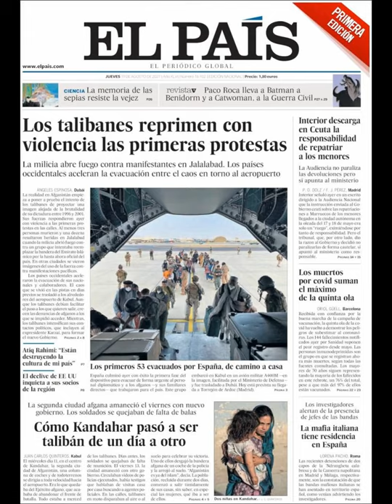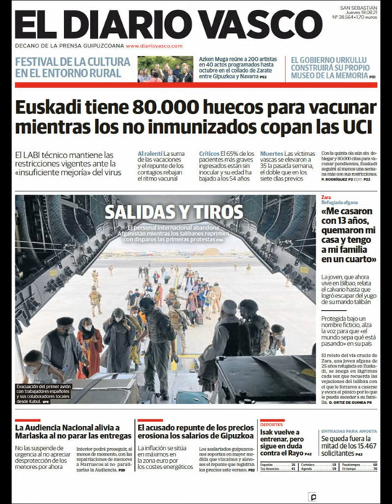Noticias Jueves 19 Agosto 2021 Principales Titulares Portadas Diarios Periódicos España Spain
Principales Titulares de Noticias en Portadas Diarios Periódicos Españoles del Jueves 19 de Agosto de 2021 ¿Que le Parecio este día?